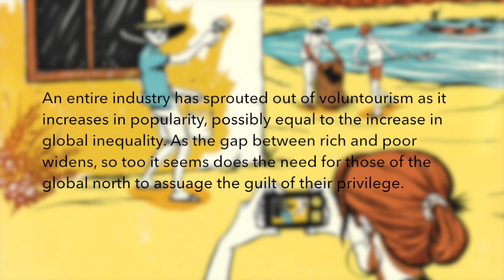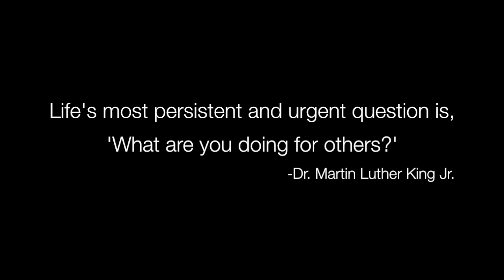Medical Anthropology Project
This is something I put together for my Medical Anthropology class in the Spring of 2014.